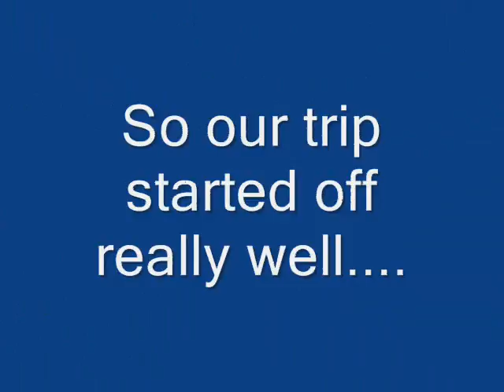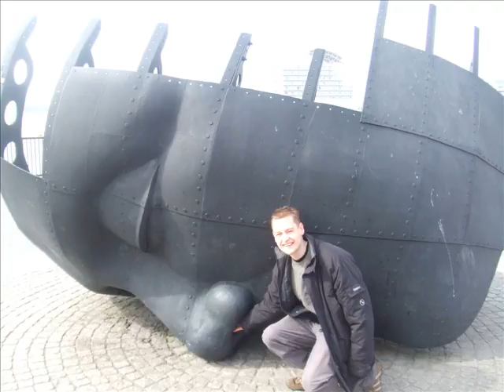Millennium Magic Weekend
Cardiff 2007